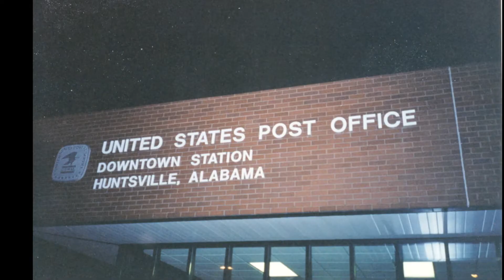Casio's Cut Podcast #150: Dishwalla drummer George Pendergast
Everyone was "Counting Blue Cars" back in the late 90s with the band @Dishwalla.

The track earned them a Billboard Award for “Best Rock Song” for 1996 as well as two ASCAP Awards for “Rock Track of the Year” in both 1996 and 1997, driving Pet Your Friends to sell more than a million copies worldwide.

Touted by fans and industry alike as one of the best live bands to come out of the 90’s, Dishwalla is here to stay, with the stories and bruises to prove it.  Drummer George Pendergast joins Casio this week to talk about their new EP ALIVE, available everywhere!